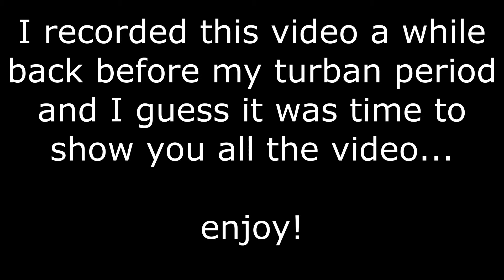My Reaction To A Bride Surprising Her Groom With Spoken Words | Wedding Reaction Video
I reacted to the video of a bride surprising her groom with spoken words

Instagram and Twitter @daieziey